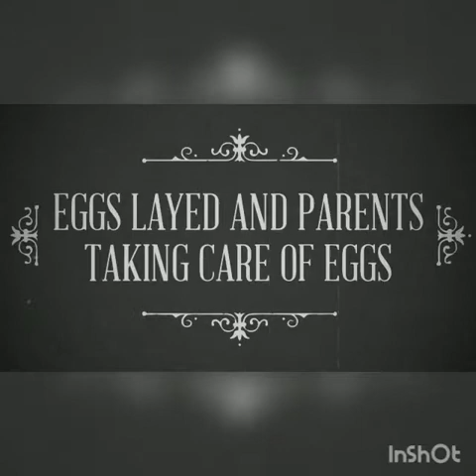CONVICT CICHLID BREEDING (STAGE-I)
This video series will be showing the stages involved in CONVICT cichlid breeding.
The first video features stage-I
Which is egg laying...
The female will lay eggs inside safe place followed by male spawning them.
Followed by that female will be fanning the eggs to protect them from fungus.
For any doubt. dont hesitate to ask in comment box.